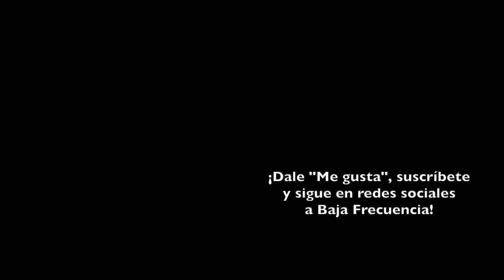El Exorcista del Papa | REVIEW / CRÍTICA